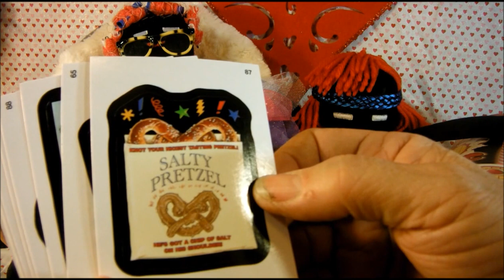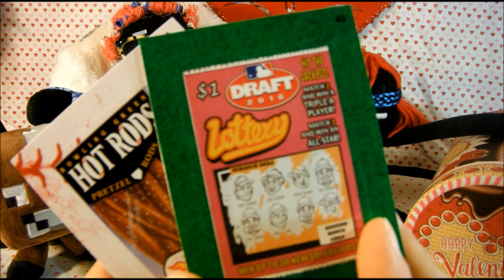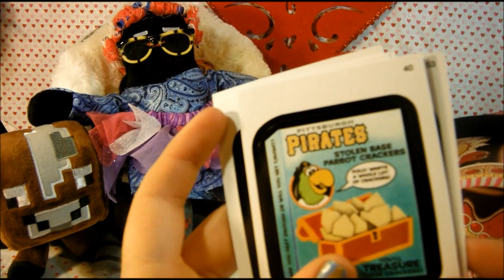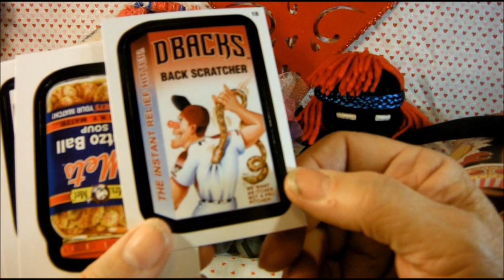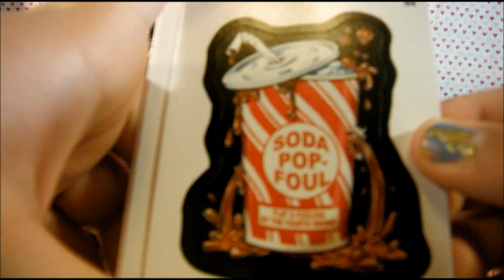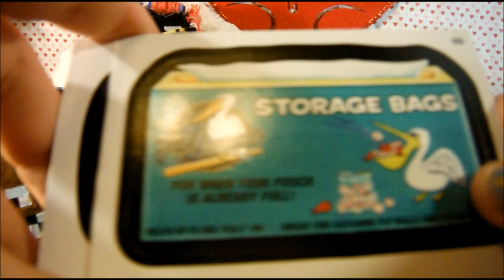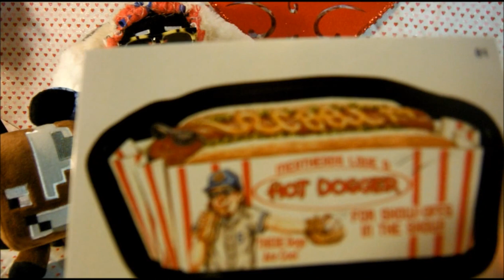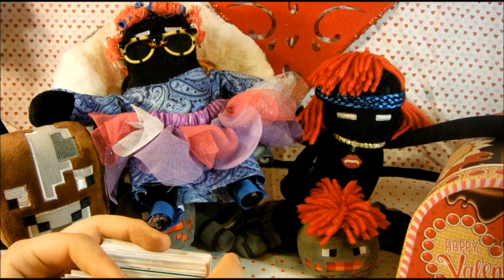BASEBALL'S WACKY PACKAGES #2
The Redheaded Enderman and Friends are silly characters that love to do reviews of all things toys, young and old. Hang around to see the fun.

We do not like mean or hateful comments (they will be blocked.)

Our channel is just for fun and the kids love it.
We love to play with toys.
We do blind bags, unboxing’s, discover new, rediscover vintage toys.

No company is paying us for this video.

Blue's       Facebook @Shelley Butler
Grammi's Facebook @nanasmom57
Blue's       Twitter @1angelfrog
Grammi's Twitter@nanasmom57
Blue's Instagram
Grammi's Instagram